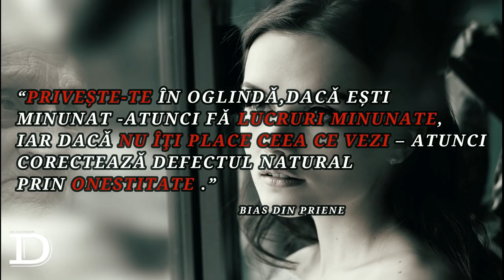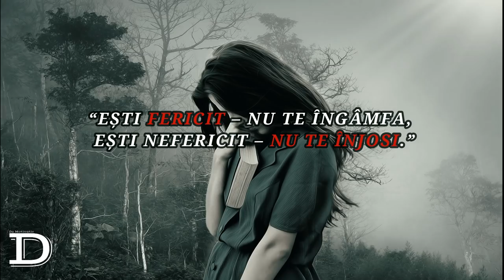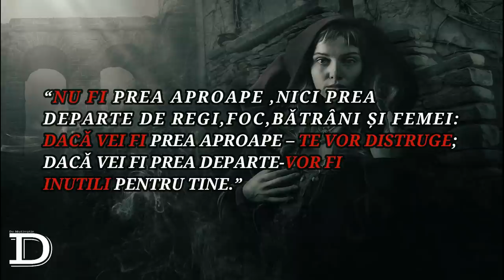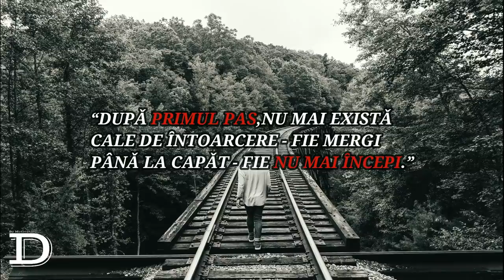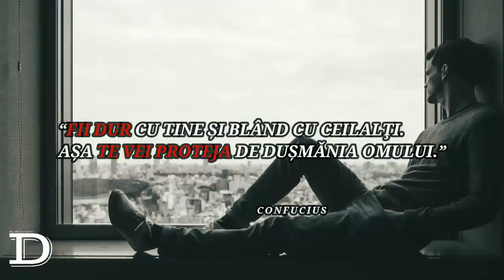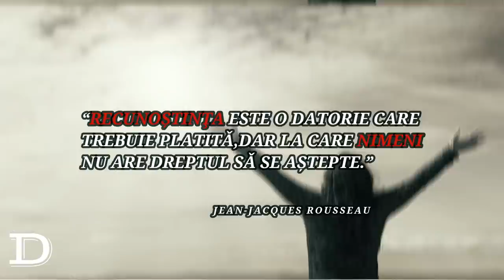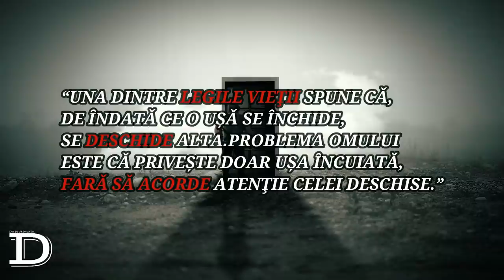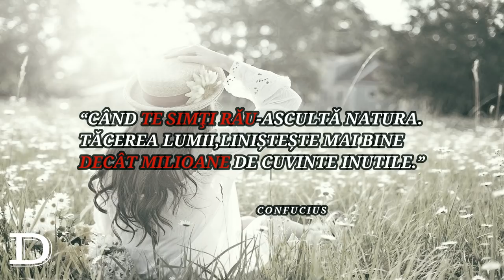16 SFATURI ALE OAMENILOR ȊNŢELEPŢI - GÂNDURI ȊNŢELEPTE.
ȊN ACEST VIDEO VEI  CUNOAȘTE 16 SFATURI ȊNŢELEPTE CARE ȊŢI VOR FI CU SIGURANŢǍ UTILE.
CUNOSCǍTORII ACESTOR SECRETE,SE VOR ȊNDREPTA PAS CU PAS SPRE VIAŢA MULT DORITǍ.
►MUSIC CREDIT.